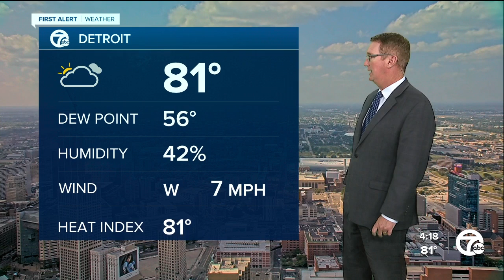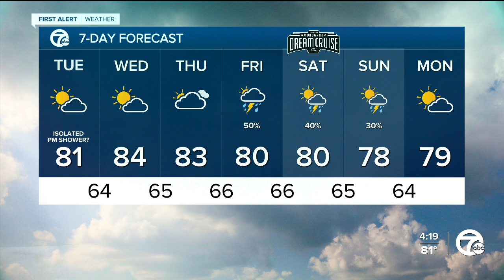Look for northern lights and meteors tonight